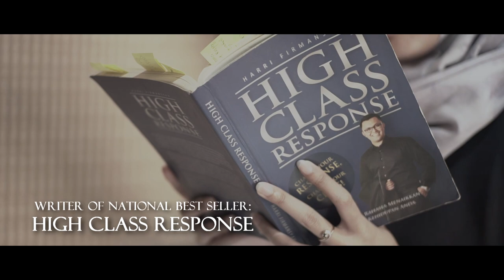Video Profile Harri Firmansyah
Harri Firmansyah adalah seorang trainer yang memulai karirnya pada tahun 2007. Ia dikenal sebagai High Class Response Designer dengan Masterpiece Modul High Class Response yang dimatangkan pada tahun 2015 melalui program TEMPA (Inkubator Business bagi para Trainers dan Praktisi Bisnis Training Led By Indrawan Nugroho).

Masterpiece Modul High Class Response ini hadir sebagai hasil riset dan pengamatan panjang Harri Firmansyah menfasilitasi pelatihan di berbagai kalangan mulai dari Mahasiswa, Dosen, Guru, Instansi Pemerintahan dan kementerian, hingga corporate leaders di lebih dari 150 perusahaan nasioanal dan multinasional.

Lebih dari 150.000 alumni training telah merasakan manfaat nyata dari modul HCR ini, dan terbukti telah mengubah kehidupan banyak orang. Respons yang kita berikan terhadap suatu peristiwa berdampak besar pada kehidupan kita dimasa yang akan datang. itulah yang selalu Harri Firmansyah sampaikan.

Tutur dan penyampaian trainingnya yang khas, membuat Harri Firmansyah pada tahun 2010 dinobatkan oleh Pikiran Rakyat sebagai satu dari sepuluh trainer terbaik di Indonesia yang memiliki Gaya khas tersendiri.

Penulis Buku Best Seller Nasional berjudul High Class Response ini juga beberapa kali memfasilitasi pelatihan yang diselenggarakan di Luar Negeri seperti Hong Kong, Malaysia dan Turki.

Selain berbagi inspirasi sebagai High Class Response Designer, Harri Firmansyah juga merupakan CEO dari ButterflyAct Group, Komisaris Utama PT Transformasi Belajar Indonesia, dan Komisaris Utama PT Jejaring Belajar Indonesia.

HCR.ID Training&Consulting (part of ButterflyAct Group) .
Ingin mengundang Harri Firmansyah untuk sharing dengan perusahaan Anda?